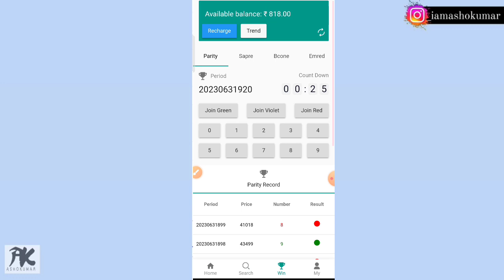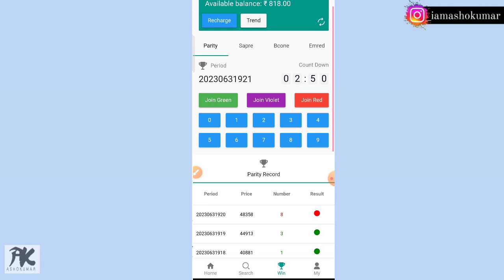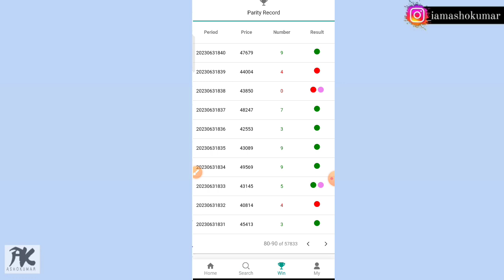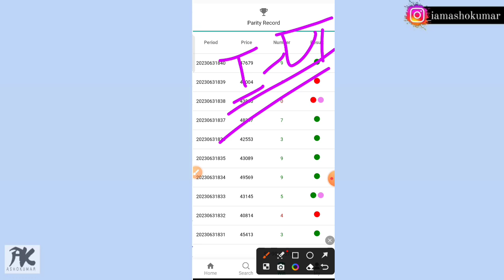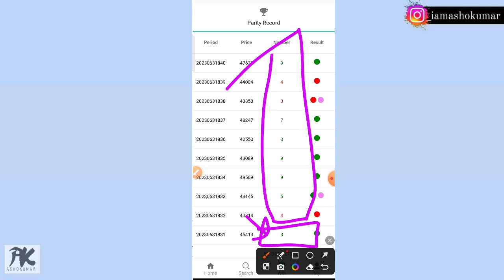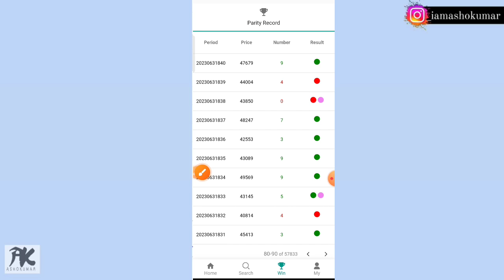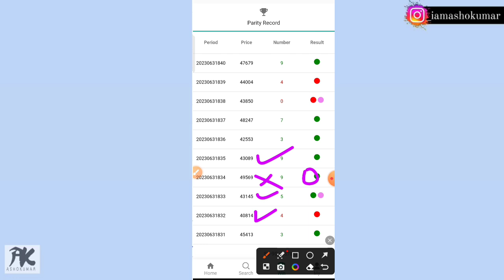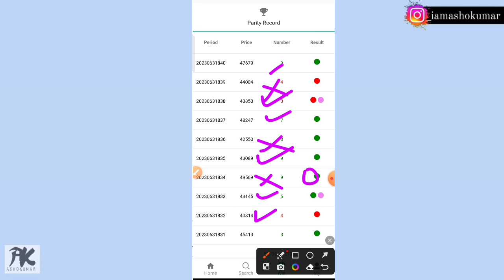Live Colour Prediction Hacking Trick 2024 😱| Aane wale colour ka pata kaise lagaye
Full Hacked Bypass Number Trick Today | आने वाले नंबर का पता कैसे लgaye

9xwin app se paise kaise kamaye
9X win websit se paise kaise kamae
9X win application today
9X win color game today
9X win kya hai
9X win app se paise kaise kamae
9X win websit se Paisa kaise kamaen
9X win colour prediction game
9X win game ki prediction kaun dega
kya 9X win game ke color prediction milati hai
9X win kitne paise Kama sakte hain
9X win arochha Jadu per kamao
9X real hai ya Fack
9X bin application ke best features
9X win ka minimum recharge
9X winka minimum withdrawal
9X win ki minimum bet
number trick
colour Prediction Game number trick
number trick kaise use hoti kya
colour Prediction Game ki number trick ka pata kaise lagaye
number par paise kaise lagaye
earning  source
lulumall hacking trick
number hacking trick
win money app hacking tricks
win money colour hacking trick
win money se paise kaise kamye
number hacking trick
ek colour baar baar baar aa rha hai
colour se paise kaise kamaye
earning kaise kare
joy mall ka recharge kitne ka hota hai
joy main kab paise deta hai
joy mall real hai ya fack
joy mall
byy pass trick
joy mall main I'd block ko unblock kaise kare
colour treding main aane wale colour ka pta kare
colour treding
colour treding main aane wale colour ka pta kaise kare
Konsa colour kis number par aayega kaise pta kare
joy mall colour treding
mantri mall colour treding
joy mall paisa jab Deta hai
joy mall main bank details kaise add kare
joy mall main login kaise kare
joy mall main register kaise kare
how to earning app joy mall
joy mall se paise kaise kamaye
mantri mall main recharge kaise kare
mantri mall main withdrawal kaise kare
mantri mall main bank account kaise add kare
mantri mall account block hota hai kya
mantri mall kya hai
game khel kar paise kaise kamaye
kya game khelne se paise milte hai kya
paise kaise kamaye
bina investment ke earning kaise kare
work from home earn money
part time online earning
without investment earn money
how to earn money work from home
passive income kaise kamaye
passive income
watch video with earn money
0% investment par earning kaise kare
 earning money
earn money with online
online earning

Other Search :-

 getting mall trick
joy mall App se paise kaise kamaye
joymall app se paise kaise kamaye
diamond player
win money
win money app se paise kaise kamaye
win money colour prediction
winmoney trick
luck goddess trick
colour prediction game
joy mall
victory time game kaise khele
colour prediction tricks
genting  mall app
victory time game

Important Notice :-

मैं एक YouTuber हूँ कोई इन्वेस्टमेंट सलाहकार नहीं, मेरा मकसद आपको वीडियो के माध्यम से कुछ सिखाना है । मैं किसी भी कंपनी MLM Plan, Cryptocurrency, Trading campany के फेवर में नहीं हूं । किसी भी कंपनी में इन्वेस्टमेंट करना आपका खुद का फैसला होगा। किसी भी प्रकार के वाद विवाद या नुकसान के लिए हम या हमारा ( Ashok Kumar ) youTube channel जिम्मेदार नहीं है